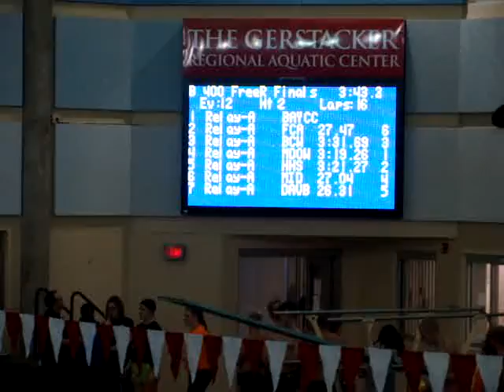Anchor Leg 400 yd Freestyle Relay SVSU Saginaw Vallley Conference Swim Championships 2014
Anchor leg of the 2014 400 Freestyle relay at the 2014 Saginaw Valley Conference Swim championships. I swam a 52.5, posting a PR. There were several teams that had members swimming in the 48 second range. Midland Dow High School won this event.